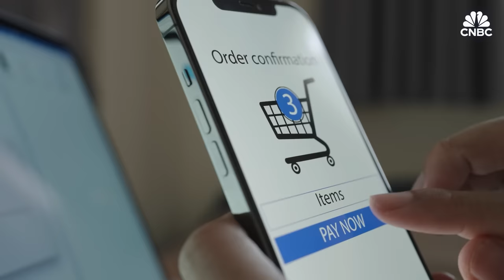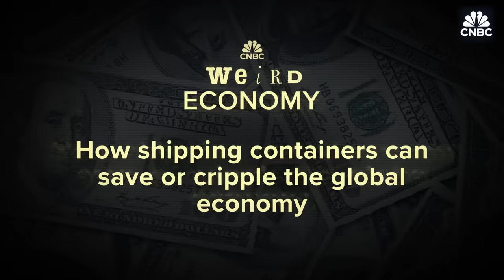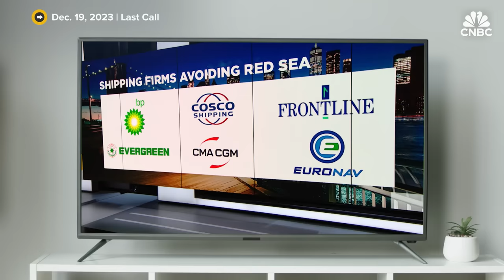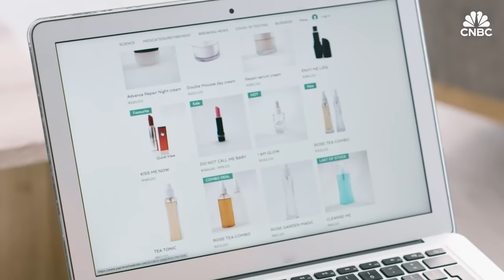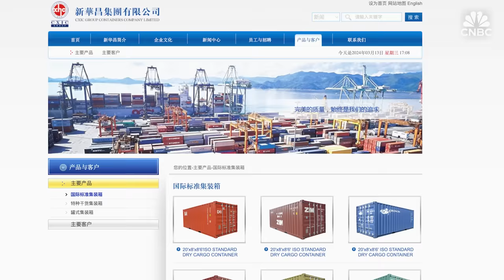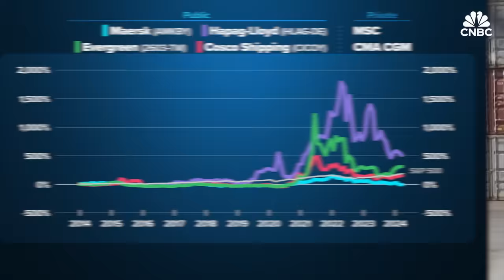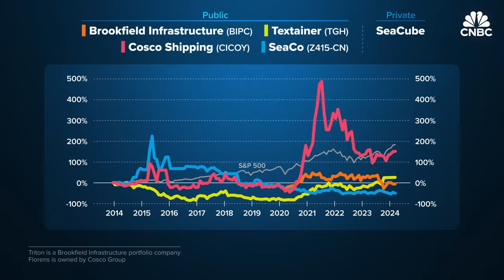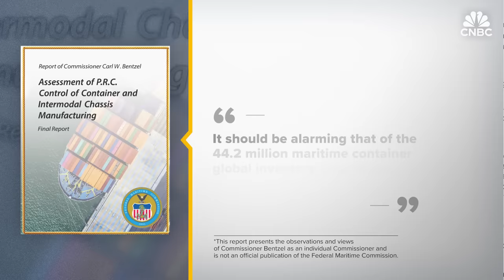How Shipping Containers Control Global Trade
Container shipping is responsible for moving 90% of the world’s goods, according to the World Economic Forum. But, if shipping containers aren’t at the right place at the right time, the global supply chain may face serious problems. It could result in high inflation, shortages of key materials and products as well as revenue losses to large and small businesses alike. At the same time, over 95% of shipping container manufacturing is happening in the nation that leads the world in exports — China, according to the Federal Maritime Commission. Here’s how shipping containers can save, or cripple, the global economy.

Chapters:
0:00 Introduction
1:29 Chapter 1: Globalization
4:22 Chapter 2: Container revolution
8:11 Chapter 3: Increased production

Produced and Edited by: Andrea Miller
Additional Reporting By: Lori Ann LaRocco
Animation: Jason Reginato
Supervising Producer: Lindsey Jacobson
Additional Footage: Getty Images, Maersk Line/Wikipedia C.C.

Want to make extra money outside of your day job? Take CNBC’s new online course How to Earn Passive Income Online to learn about common passive income streams.